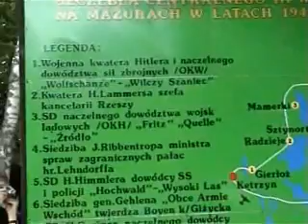6- WĘDRÓWKI KRUTYNIĄ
LIPIEC 2005r  POŻEGNALNE PORZĄDKI ŚWIĘTA LIPKA ,WILCZY SZANIEC ,